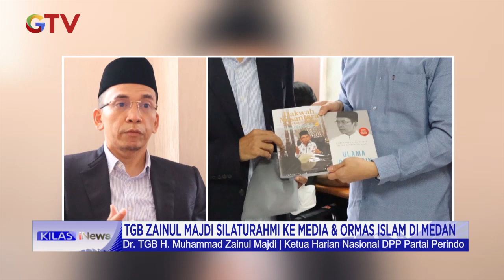TGB Zainul Majdi Silaturahmi ke Media dan Ormas Islam di Medan KilasiNews 16/10